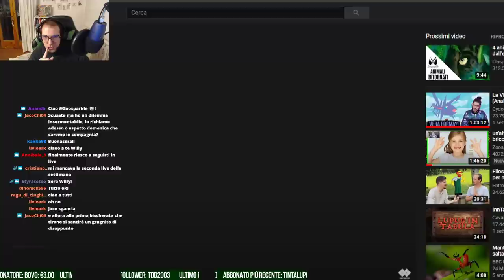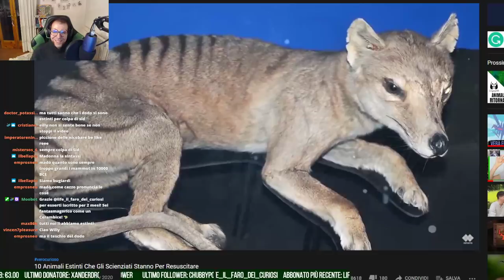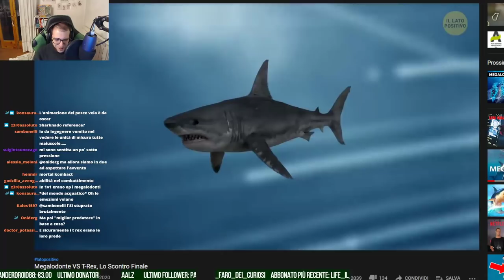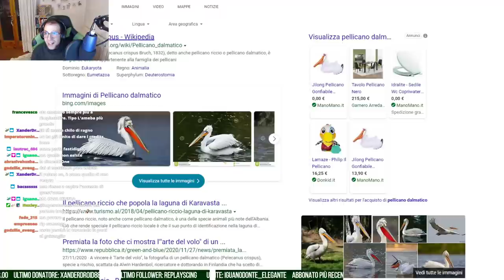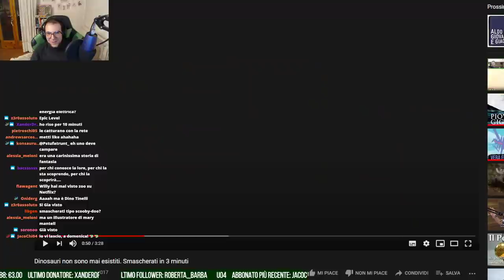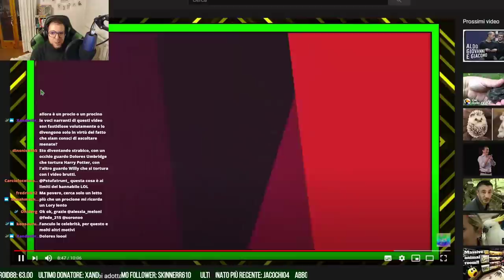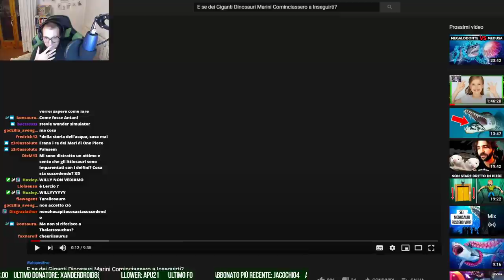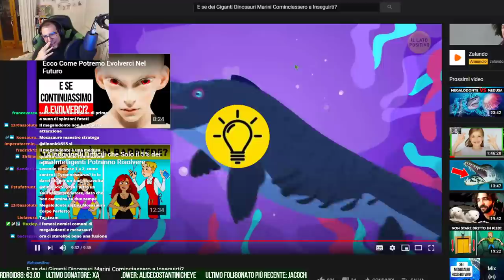ed eccoci ad un'altra dolorosa reaction